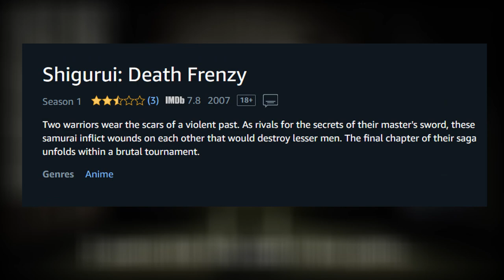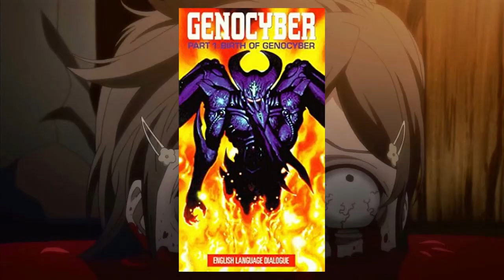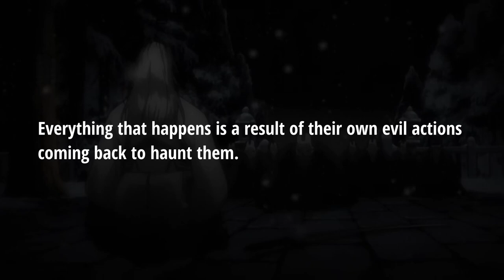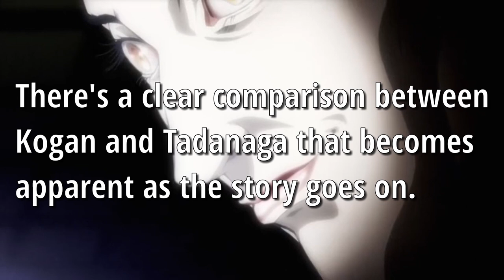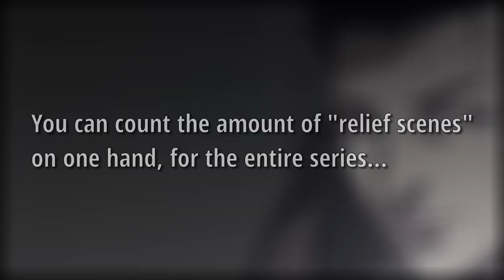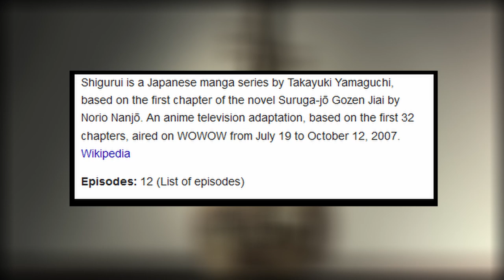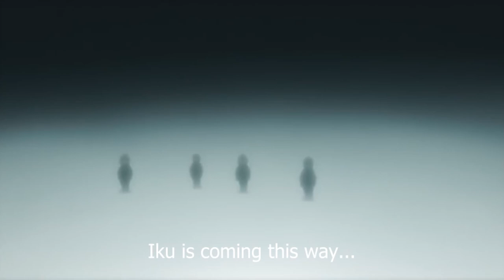Shigurui Anime Review: Samurai are Bad People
So I finally decided to sit down and actually watch an anime that I wrote off for years as just a splatter story that only cared about blood and guts. Will fully admit how wrong I was, and I can't recommend this show enough.

Also, read the manga, because it's just as good.